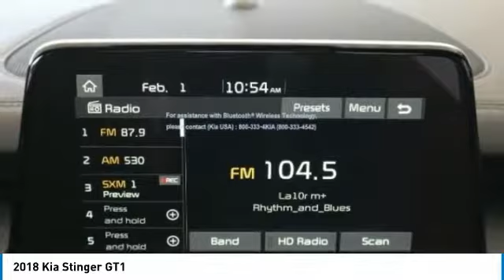2018 Kia Stinger Carrollton, Dallas, Richardson, Plano J6017967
2018 Kia Stinger GT1

Classic Kia
2920 I-35E

2018 Kia GT1 Silky Silver Stinger